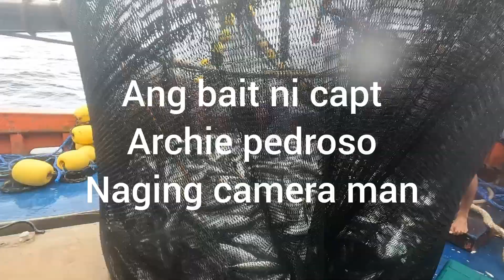subra 1,000 kilos lang ang huli